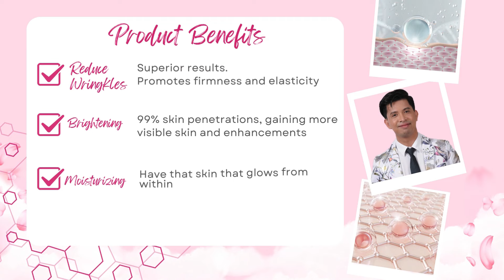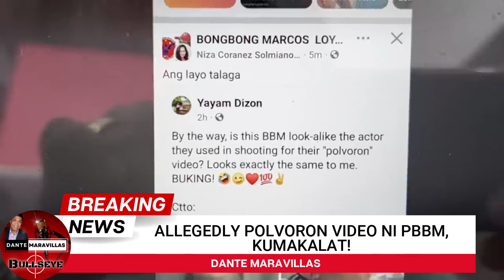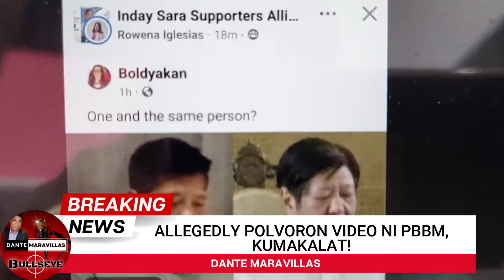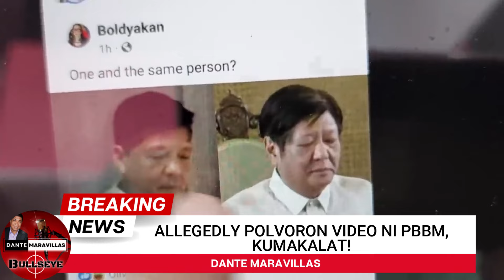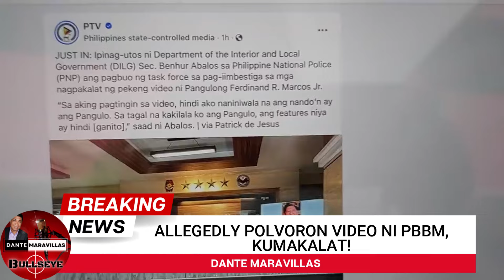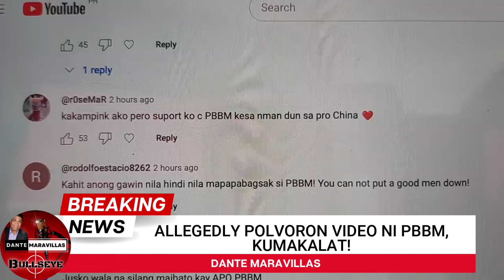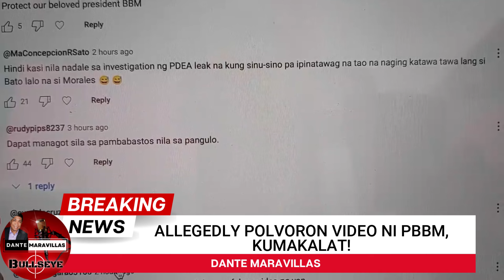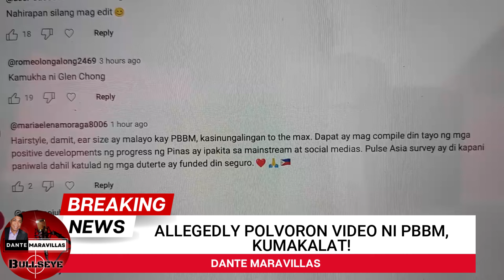ALLEGED POLVORON VIDEO NI MARCOS, ITINANGGI NG NBI!